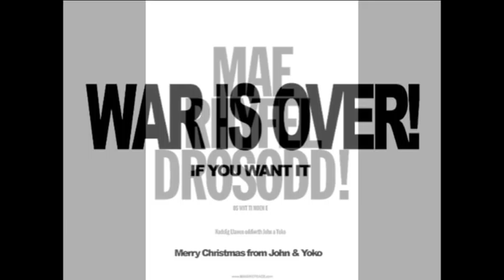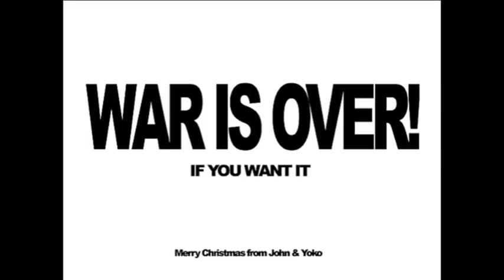Real Love - The Gorgeous Colours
"I'm not claiming divinity. I've never claimed purity of soul. I've never claimed to have the answers to life. I only put out songs and answer questions as honestly as I can... But I still believe in peace, love and understanding." - John Lennon: Today is the anniversary of John Lennon's death and as a tribute to him I put some photos of Lennon together along with a home recording of "Real Love" by The Gorgeous Colours.  hope you enjoy it.